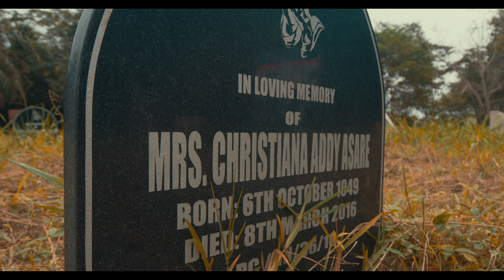NIPA - King Gahda ft Ogunskele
Watch and share the song of Ghanaian Artist "King Gahda ft Ogunskele NIPA(HUMAN)"
PLEASE NOTE: Unauthorized upload of this video unto any YouTube channel is prohibited. (C) 2020. JUNE 4TH RECORDS / DOWNBALL RECORD.

Video Production: Reins Films ( Directed by Eben Yanks )